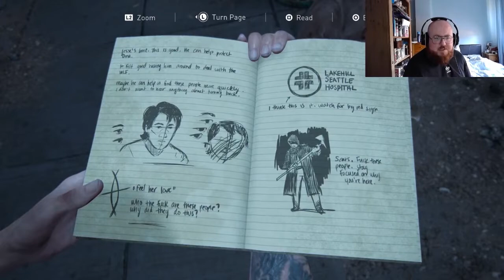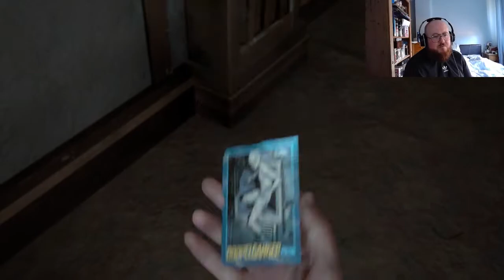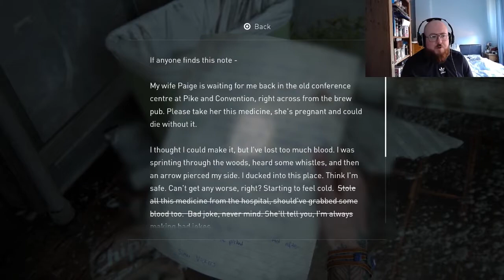THE LAST OF US 2 PART 13